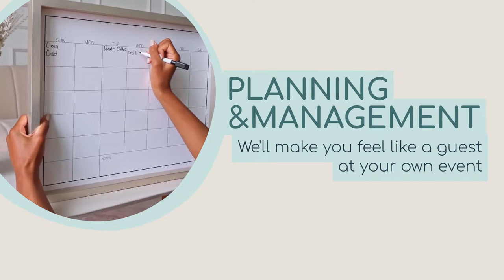B Among décor promo video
Promo video and work portfolio slideshow for B-Among Decor, a decorations and events management company in Uganda.